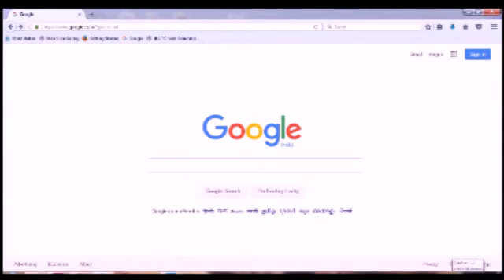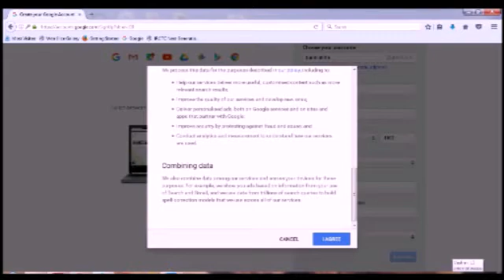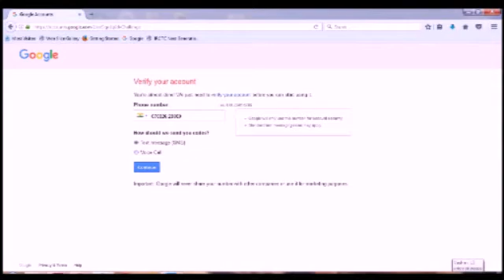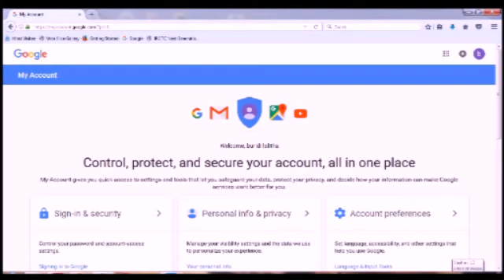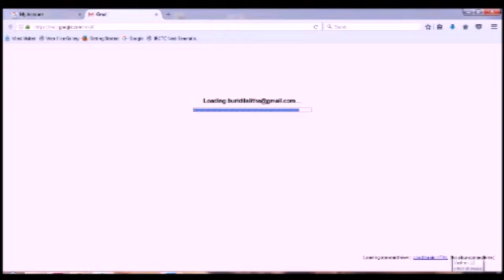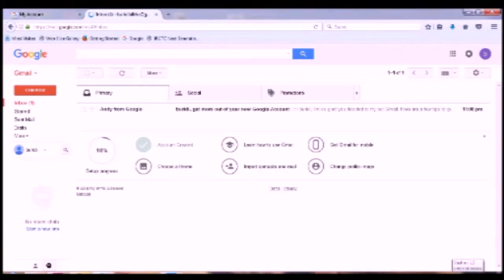జిమెయిల్ ను క్రీయేట్ చేసుకోవడం ఎలా ?//How to Create Gmail Account (Telugu)//VashmiCreations Tv